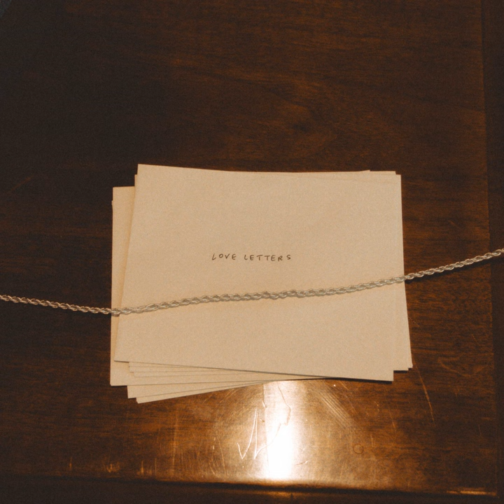Nothing To Buy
Nothing To Buy · Cecily

Love Letters

Composer: Rita Springer
Composer: Cecily Hennigan
Composer: Kalley Helligenthal